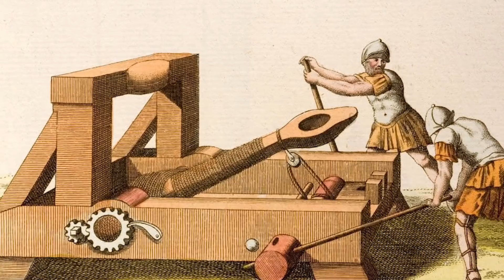เครื่องดีดหิน "Catapult" อาวุธทำลายล้างเมืองสมัยก่อน!! - History World